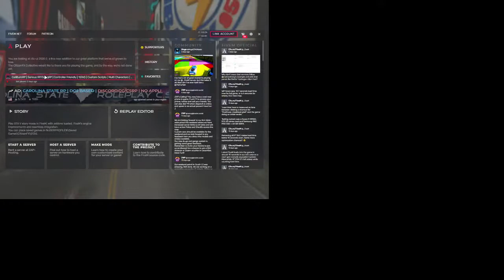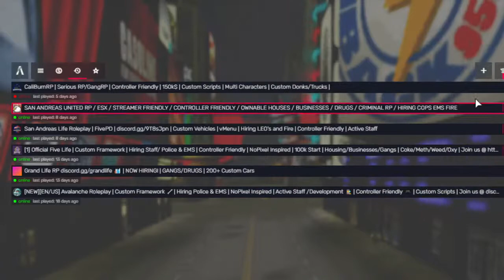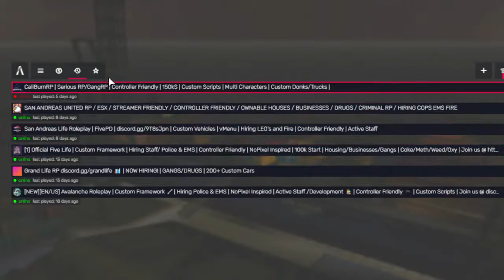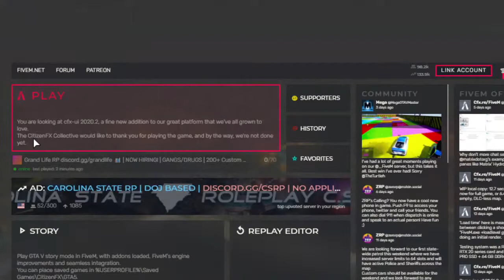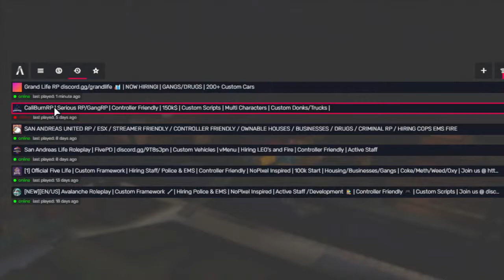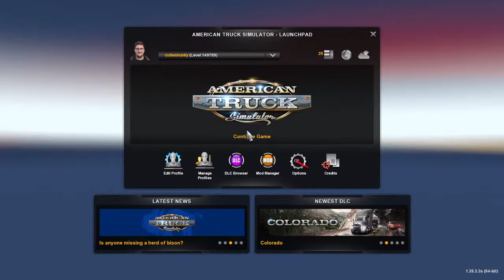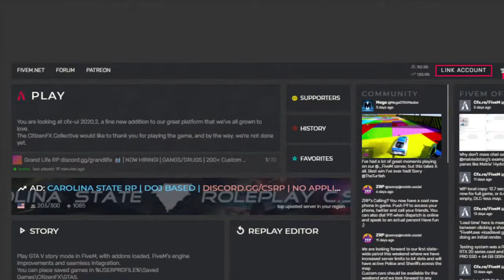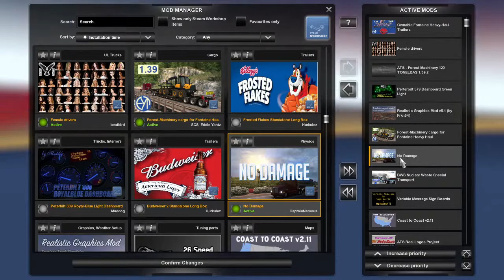Paul McKay Live Stream